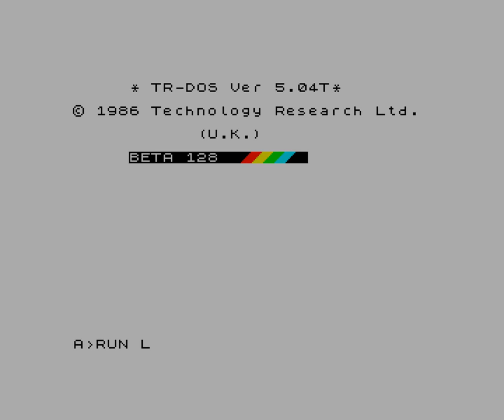Sage Group gift to MmcM 1997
Happy Birthday MmcM
Gift from Sage Group 1997